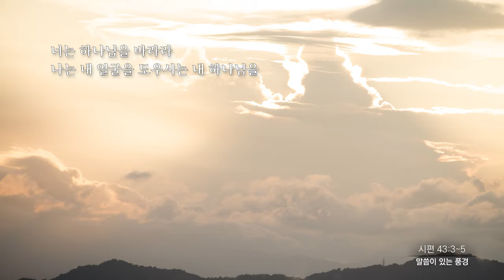말씀이 있는 풍경 - 10월 - 10 - 시편 43편 3~5절